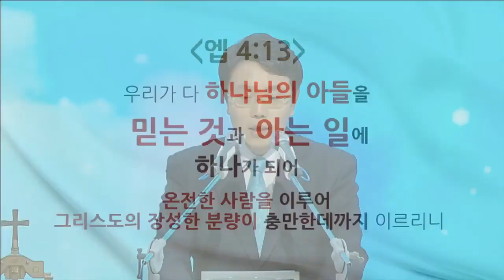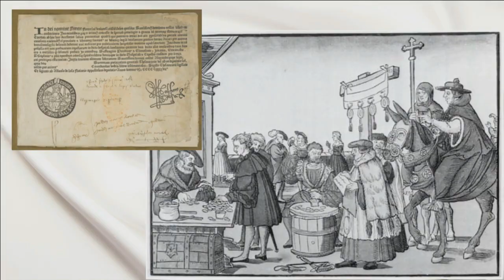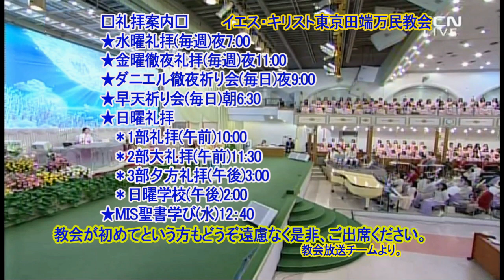信仰の一致と知識の一致とに達し(イ・グァンギュ伝道師)2019.5.5主日夕方礼拝